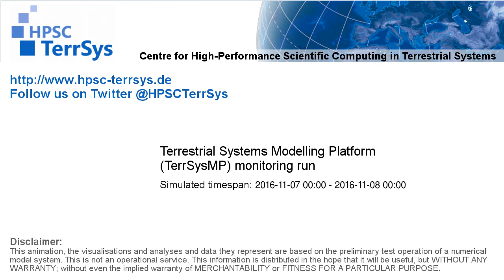TerrSysMP monitoring run 2016-11-07 - sensible heat - NRW (24h)